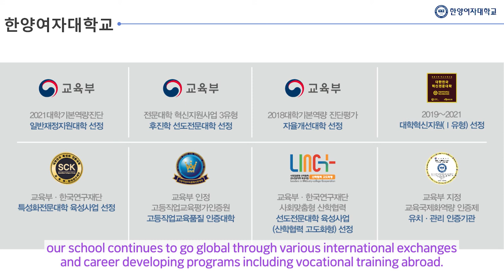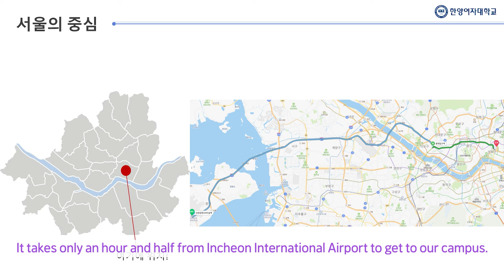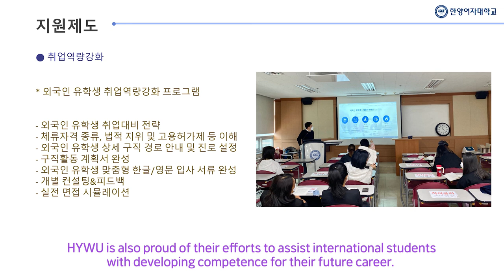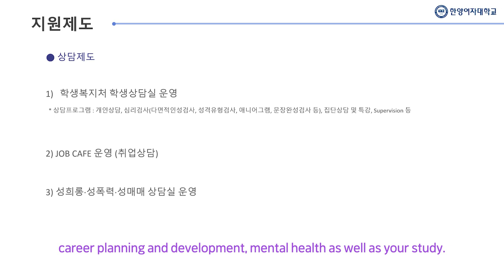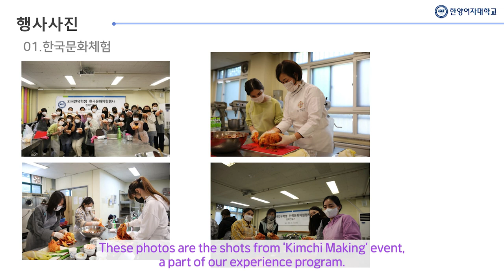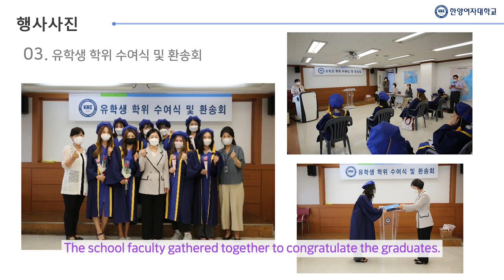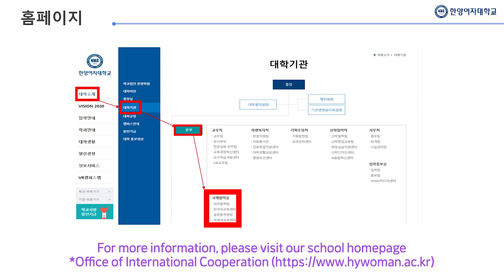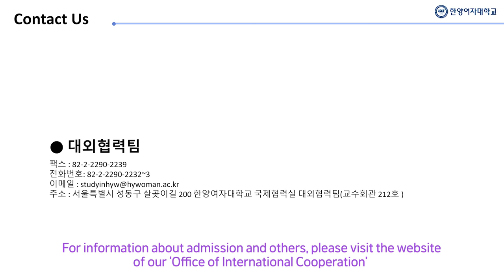International student admission guide video (EN)